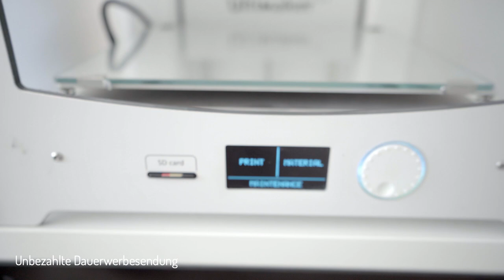Endlich kann der Aufbau der Prusa MMU2S weiter gehen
Make-o-Rama

Jeden Monat neue Filamentproben aus aller Welt.
Wir von Make-o-Rama sind 3D-Druck Enthusiasten und versuchen den 3D-Druck zu jedem nach Hause zu bringen.

Happy Printing